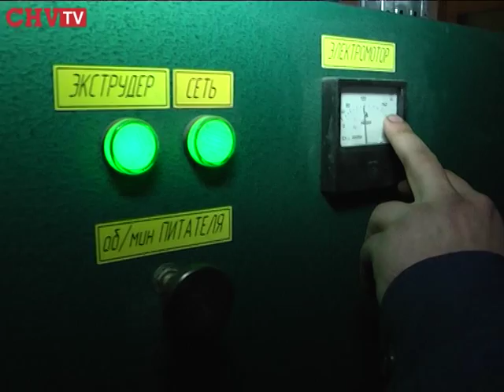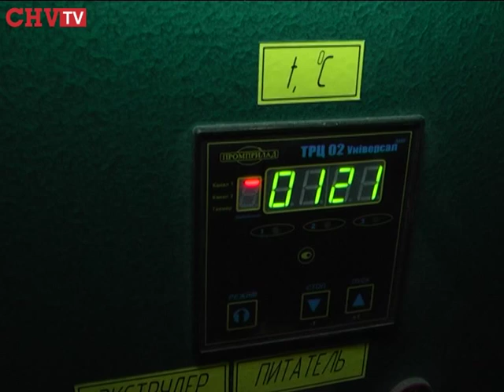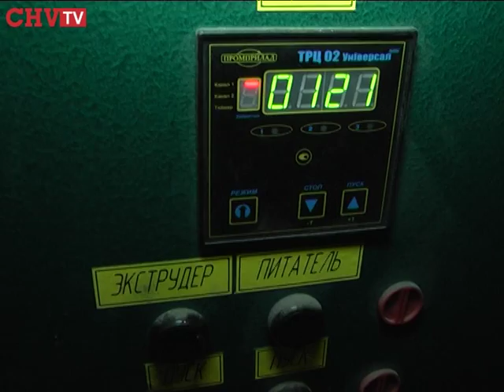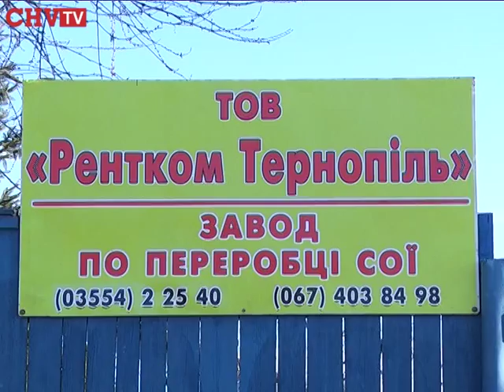Завод з переробки сої запрацював у Заліщицькому районі